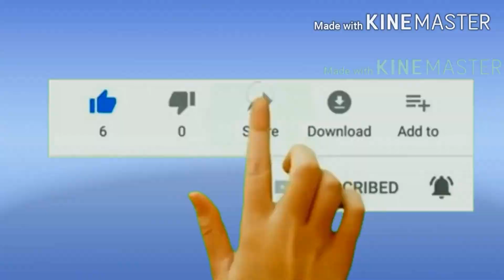The story of a Rich man